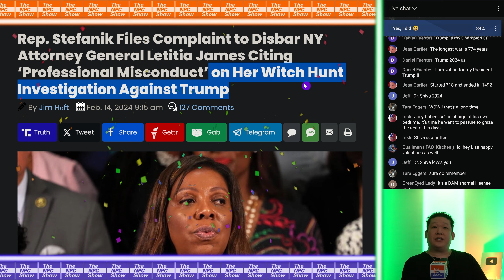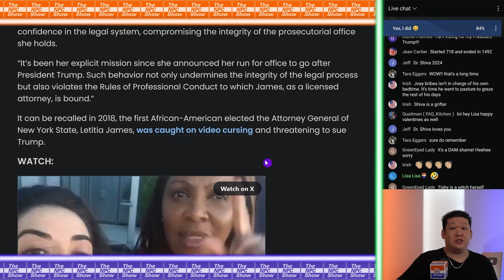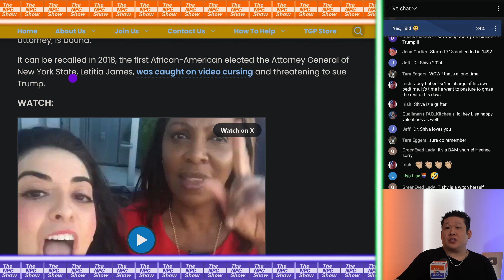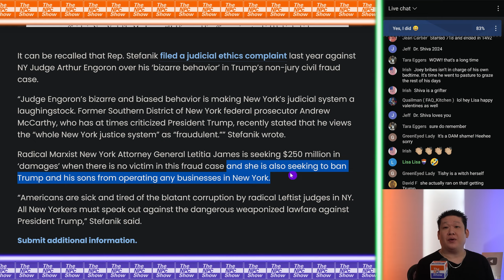Stefanik Going After Crooked New York DA 🟠⚪🟣